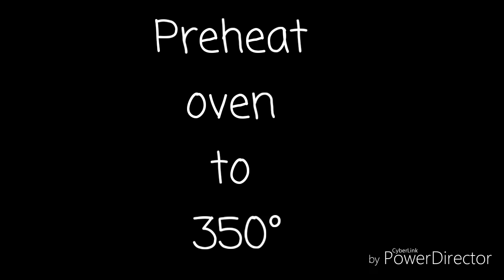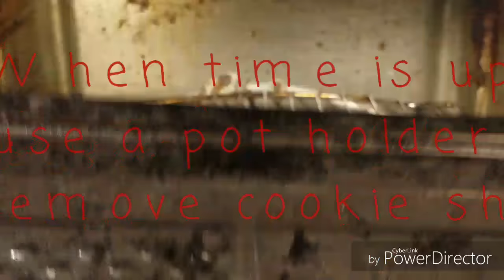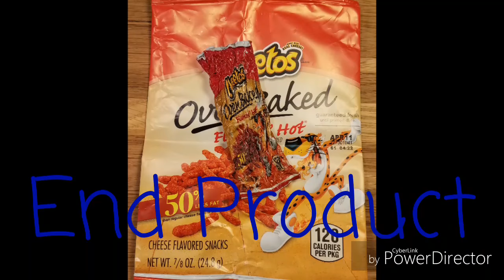Shrinkies: Shrinking Chip Bags using a toaster oven.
Shrinkies: Shrinking Chip Bags using a toaster oven and then creating things out of the shrunken bag. I made earrings, a necklace, a bookmark, Keychain and ornaments. Let me see what you make.